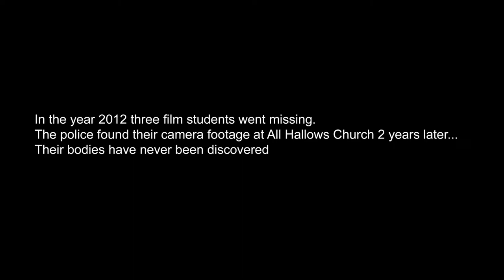The Crucifix A2 Media Horror trailer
Horror trailer A2 Media students ENSFC